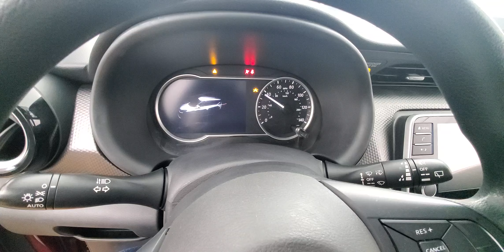2019 Nissan Kicks SV Backup Camera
Stock #:553301

AIR CONDITIONING, APPLE CARPLAY, BACK-UP CAMERA, BLUETOOTH CONNECTION, CLIMATE CONTROL, KEYLESS START, MULTI-ZONE A/C, PUSH BUTTON START, REAR A/C, USB, FWD. Why buy from Car Vision? (1) We are a "No-Hassle No-Haggle" dealership! We pre-discount our cars, so you do not need to worrying if you got the best price! (2) Our salespeople are non-commissioned, and won't be pushy about a purchase. (3) We remove the fear of purchasing a pre-owned vehicle with our Comprehensive Extended Service contracts, and provide a FREE Vehicle History Report for each car. (4) We handpick only the best vehicles, and each vehicle goes through a meticulous 118-point inspection process. (5) Are you are looking to sell your car? We buy cars! ***Our "Market Based" pricing philosophy ensures you pay below the current market average for the same car with comparable mileage! We utilized cutting edge software which pulls data from every major auto website. Our goal is to price our cars low enough to sell within 30 days. This means you get our best price without having worry if you paid too much.***

Awards:
  * 2019 KBB.com 10 Coolest New Cars Under $20,000